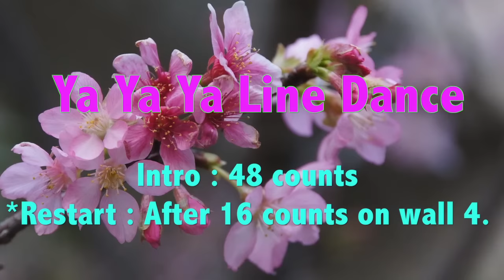Ya Ya Ya - Line Dance ( Demo & Teach )Sally Hung,Taiwan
Choreographer: Sally Hung, Taipei, Taiwan (April 2016)